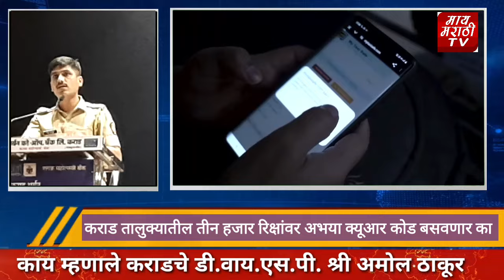abhayaqrcode autorickshaw safetyfirst womansafety police policerules rules news marathinews satara